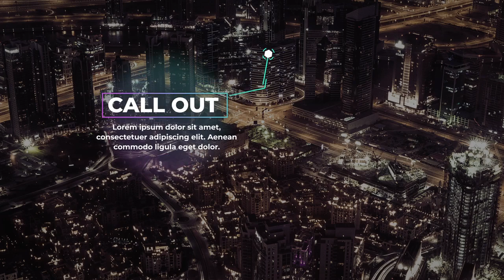Glowing Glitch Callouts After Effects Templates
Glowing Glitch Callouts is a bright and dynamically animated After Effects template that you can use to add cool looking neon glowing text animations into your videos. It contains 10 uniquely designed and animated text animations. They're so easy to use, simply edit the text, adjust the colors and hit render. You can use them to highlight the important information, products, people and places in your videos. No plugins required.